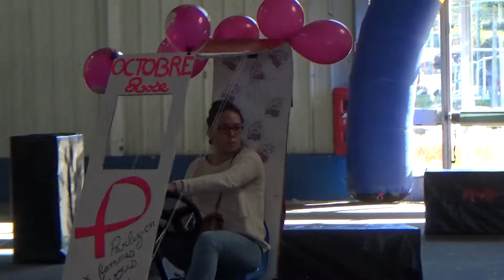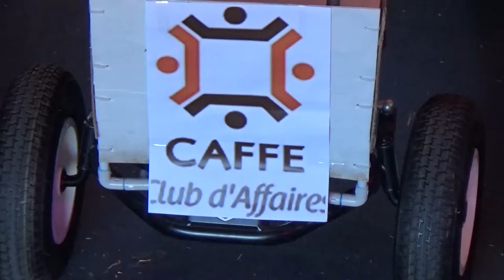COURSE KARTS A PEDALES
( 101 éme  FILM  H.D. )  TARBES  15 et 16  OCTOBRE   COURSE  INEDITE  ASSUREE  PAR  18  ASSOCIATIONS   LE  "KILOMETRE  ROSE"